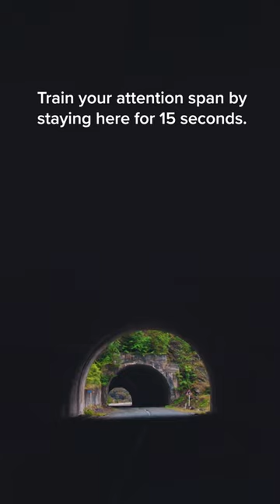Stay until you reach the end of the tunnel, we promise it's worth it.💙